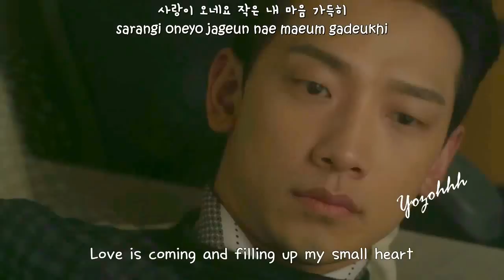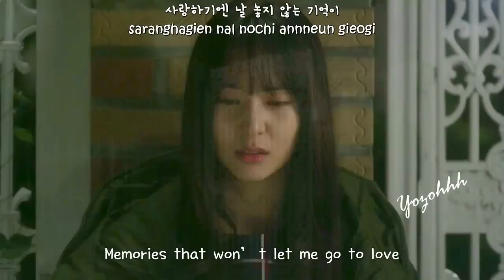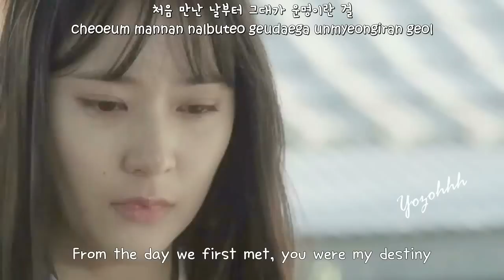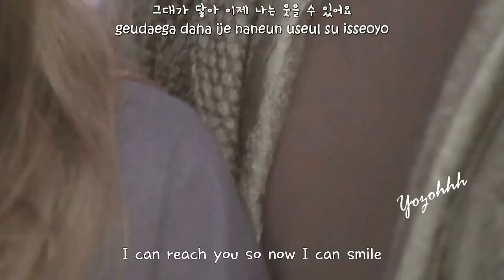Kim Bo Kyung - I Know FMV (My Lovely Girl OST)[ENGSUB + Romanization + Hangul]